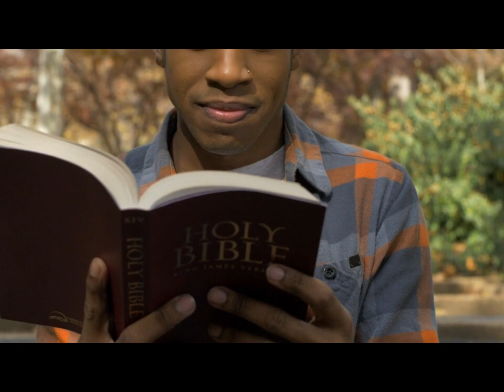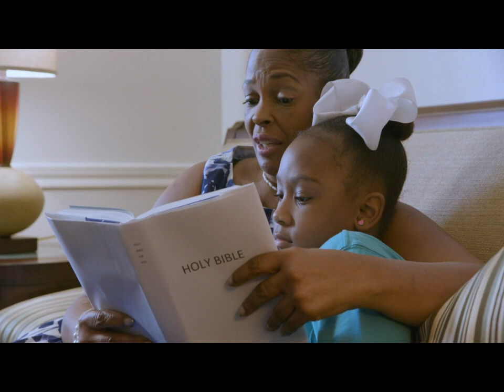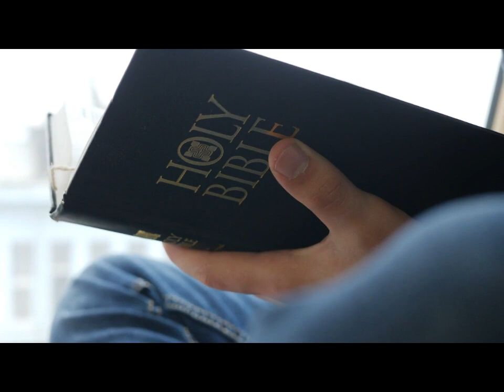AUGUST DECLARATION AND FIRE PRAYER. JOYFULL DAYS ARE HERE. PASTOR JERRY EZE